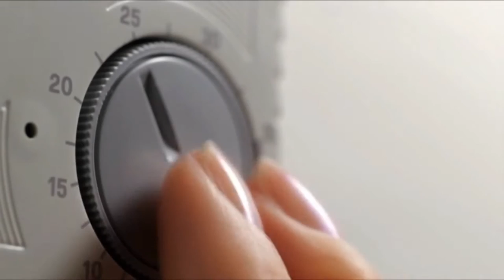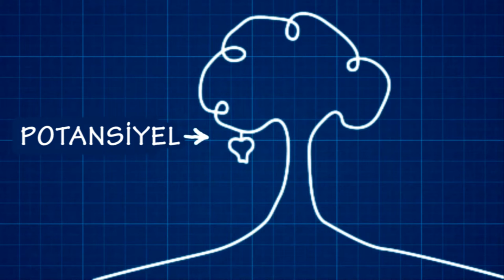Enerjinin Tanımı (NOVA Laboratuvarları / Enerji)